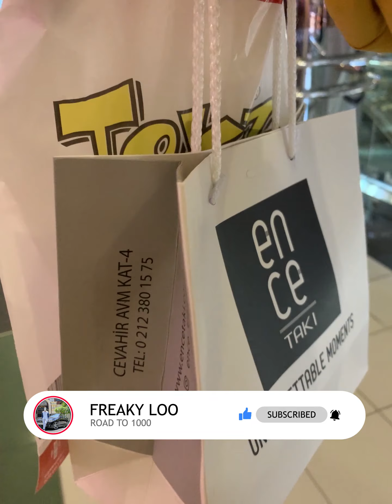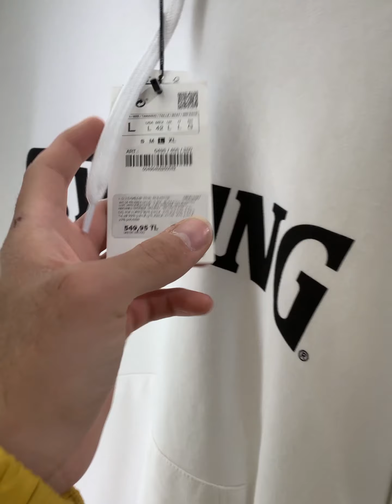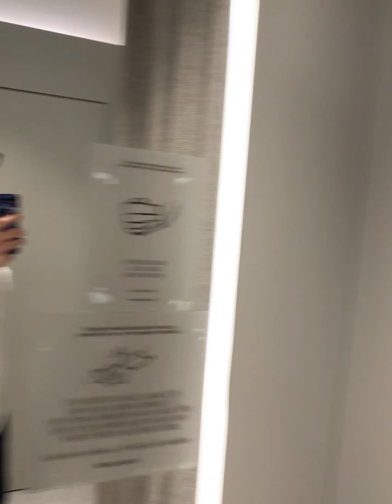سفرنامه استانبول قسمت هفدهم : هرچی راجب خرید باید بدونید!!!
درود به همگی، با یه شروع صوبر دیگه در خدمت دسکریپشن خونا هستیم
لطفا با لایک، شِر و سابسکرایب های زیباتون از من حمایت کنید ❤️❤️‍🔥❤️

توضیحات این ویدیو:

بریم یکم مرکز خرید جواهر خرید و بهتون یکسری نکات رو میگم اینکه هر برندی کلی شعبه در سطح شهر داره و شما بهتره که از کجا خریدتون رو انجام بدید که بهترین خرید رو داشته باشید.

از اونجایی که این چنل رسانه ی شخصی من هست، 4 تا موضوع اصلی هم داره

خیلی ممنون که تا اینجا اومدین، لطفا لایک، شِر و سابسکرایب فراموش نشه، عشقید ❤️❤️‍🔥❤️